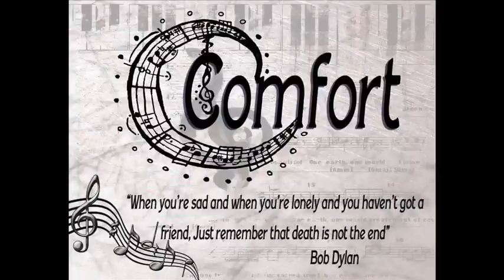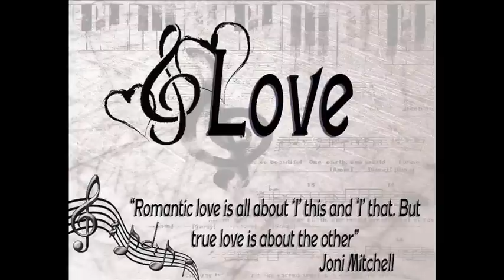The World in Six Songs: Dr. Daniel Levitin at TEDxUSC 2012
Dr. Levitin, along with the Sonos and LACDC, shows us how the evolution of the human brain made possible music, art, science and society as we know them. He does all this while uncovering six fundamental ways that songs communicate emotion and ideas and so have built human nature.